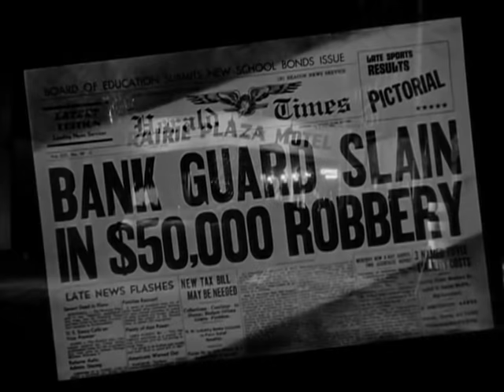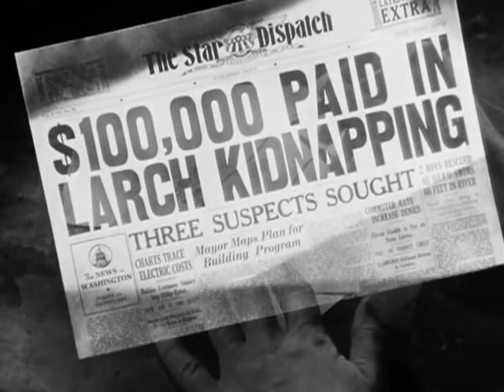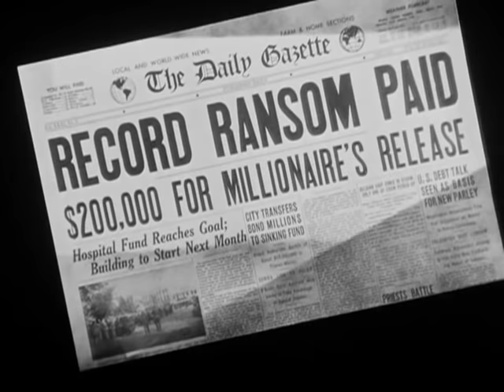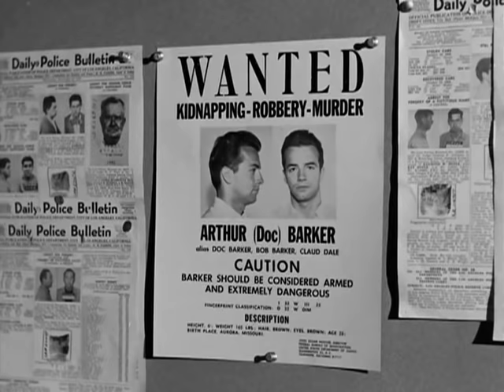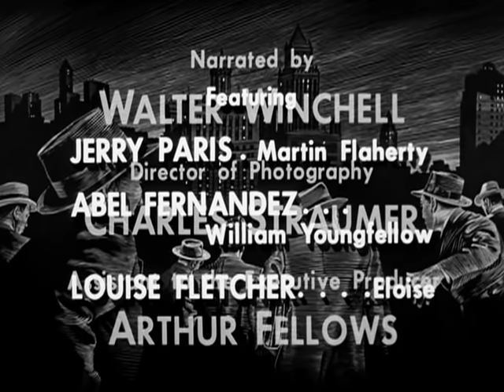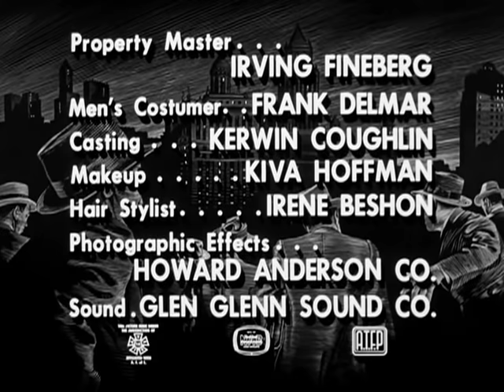Los intocables 1x02 Mama Barker y sus hijos Dual